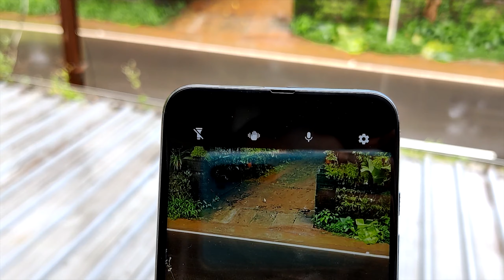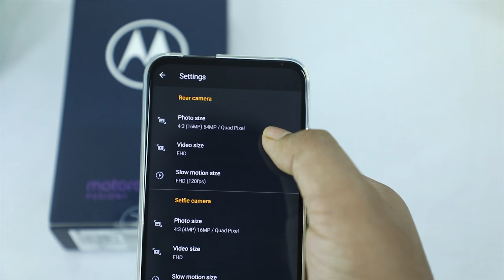Moto One Fusion Plus Camera Review 🔥 || നൈസ് ക്യാമറ പെർഫോമൻസ് || Techispace Malayalam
Moto One Fusion Plus Camera Review Video
👉Coming Soon
Moto One Fusion Plus Unboxing Review Video
👉Coming Soon
Moto One Fusion Plus Pubg Gaming Review Video
👉Coming Soon
Moto One Fusion Plus Pros And Cons Review Video
👉Coming Soon
Moto One Fusion Plus Full Review Video
👉Coming Soon

Joly George(myself)